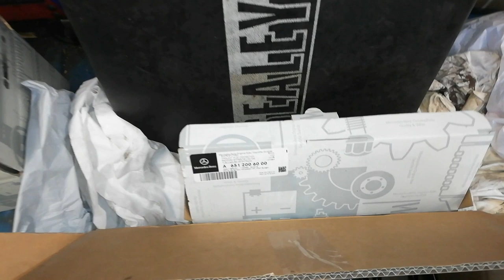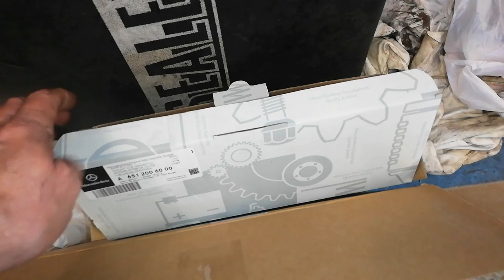Mercedes C Class OM651 2.2 Diesel Intake Manifold Fuel Heater